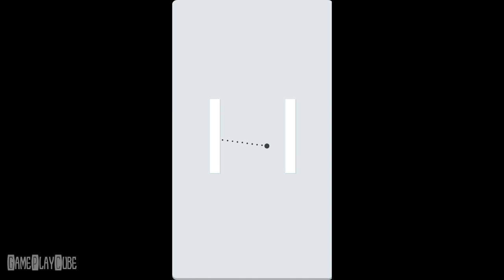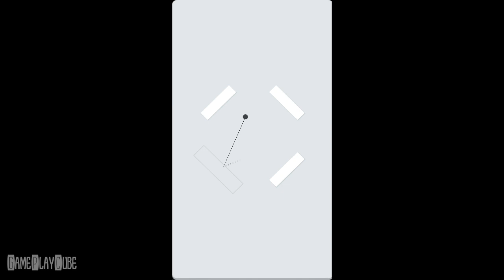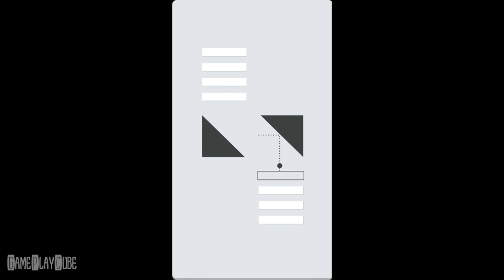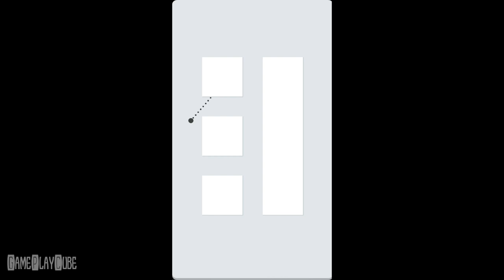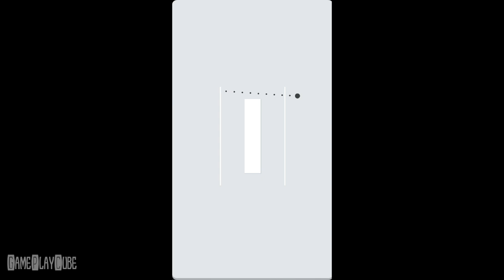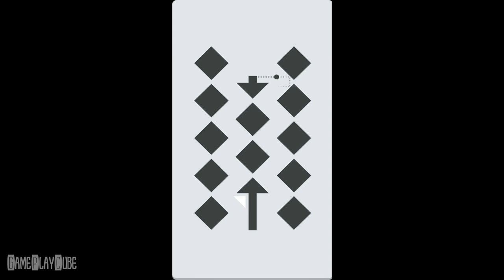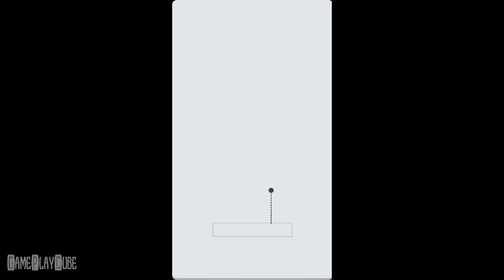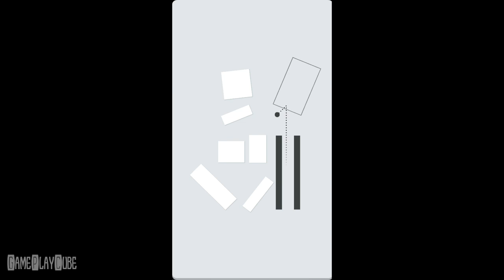Okay? (By Philipp Stollenmayer) iOS/Android Gameplay Video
Clear the board. Pay what you want. Okay?

~ Special thanks to Philipp Stollenmayer for this Awesome Game ~